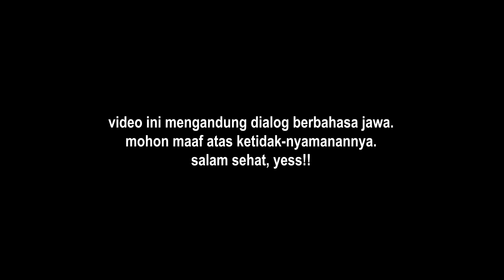MERAYU BUDI San ❗️💖❗️PRIA GANTENG BERGITAR ❗️❗️AKHIRNYA BISA KITA BUJUK untuk…